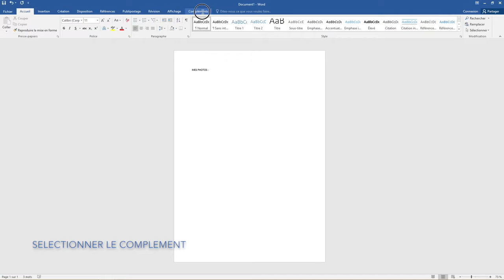Complément d'insertion et dimensionnement automatique d'images pour Microsoft Word - Spécidev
Démonstration de notre module de complément pour Microsoft Word.

Ce complément développé par nos soins vous permet d'insérer et de redimensionner automatiquement de très nombreuses images dans un document Word.

Gain de temps assuré dans la rédaction de compte-rendu et autre procès-verbal qui nécessitent un grand nombre d'image.